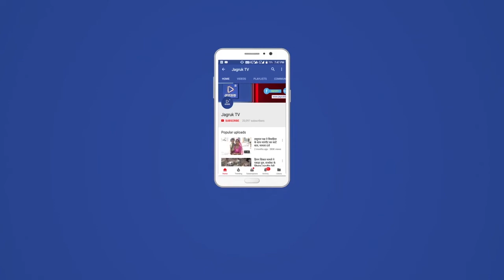Jagruk TV : राम मंदिर निर्माण की दो तारीखें तय, साढ़े तीन साल का लगेगा वक्त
करीब दो घंटे तक अयोध्या में लगातार चली रामजन्मभूमि तीर्थ क्षेत्र ट्रस्ट की बैठक खत्म हो गई है। बैठक में राम मंदिर निर्माण समिति के चेयरमैन नृपेंद्र मिश्र के साथ ट्रस्ट के 12 सदस्य मौजूद थे, जबकि तीन सदस्य वीडियो कॉन्फ्रेंसिंग पर थे। ट्रस्ट के महासचिव चंपत राय ने सर्किट हाउस से बाहर निकलकर बैठक में लिए गए निर्णयों की जानकारी दी।

उन्होंने बताया कि बैठक में सभी लोगों ने निर्माण को लेकर प्रसन्नता जाहिर की। जो अवशेष जमीन से प्राप्त हुए हैं, सभी ने उन्हें देखा और प्रसन्न्ता जाहिर की। हालांकि मट्टी की ताकत कितनी है, इसकी रिपोर्ट अभी आनी बाकी है। उसके बाद यह निर्णय होगा कि नींव कितनी रखी जाएगी। 60 मीटर नीचे से मिट्टी के सैंपल लिए जाएंगे। इसके लिए लार्सेन एंड ट्यूब्रो कंपनी काम कर रही है।
ट्रस्ट के सदस्य कामेश्वर चौपाल ने बताया कि भूमि पूजन के लिए हमने तीन और पांच अगस्त की तारीख तय की है। अब इसपर अंतिम फैसला प्रधानमंत्री की ओर से लिया जाएगा। इसके साथ ही उन्होंने बताया कि राम मंदिर के डिजाइन में भी बदलाव होगा। ट्रस्ट की बैठक में निर्णय लिया गया है कि पहले मंदिर में तीन गुंबद बनने थे, लेकिन अब पांच गुंबद होंगे। मंदिर का मॉडल विश्व हिंदू परिषद का ही रहेगा, लेकिन उसकी लंबाई, चौड़ाई और ऊंचाई बढ़ जाएगी।
कितने दिन में पूरा होगा निर्माण
मंदिर निर्माण कब तक पूरा होगा, इसके बारे में चंपत राय ने बताया कि जब सारे प्राथमिक काम पूरे हो जाएंगे तब से निर्माण की गणना शुरू की जाएगी। समाज के 10 करोड़ परिवार से धन संग्रह किया जाएगा, इसके बाद ही मंदिर का निर्माण शुरू किया जाएगा।

इसके बाद अगर लॉकडाउन की परिस्थितियां सामान्य रहीं तो अगले तीन वर्ष में मंदिर निर्माण का काम पूरा हो जाएगा।

ट्रस्ट अध्यक्ष ने पीएम मोदी को लिखा था पत्र
राम मंदिर ट्रस्ट के अध्यक्ष महंत नृत्य गोपाल दास ने पीएम नरेंद्र मोदी को अयोध्या दौरे के लिए पत्र लिखा था। जिसमें उन्होंने कहा था कि पीएम नरेंद्र मोदी अतिशीघ्र अयोध्या आकर राममंदिर निर्माण का शुभारंभ करें।

ट्रस्ट अध्यक्ष ने यह भी लिखा था कि वर्चुअल या वीडियो कॉन्फ्रेंसिंग से नहीं बल्कि मोदी स्वयं अयोध्या आएं और राममंदिर निर्माण की नींव रखें। महंत के उत्तराधिकारी कमलनयन दास ने कहा कि प्रधानमंत्री का कार्यक्रम तय हो रहा है, जल्द ही तिथि का एलान होगा।

Jagruk TV